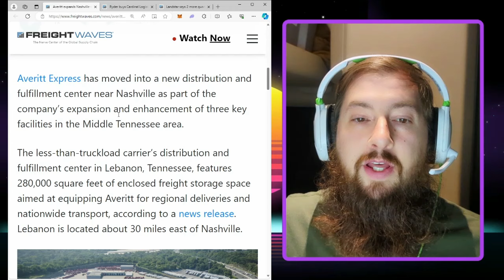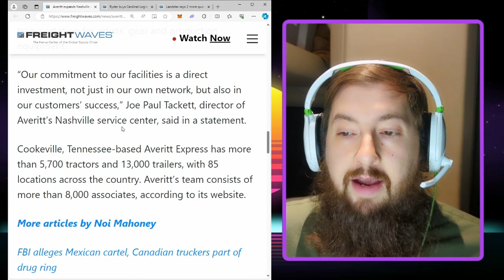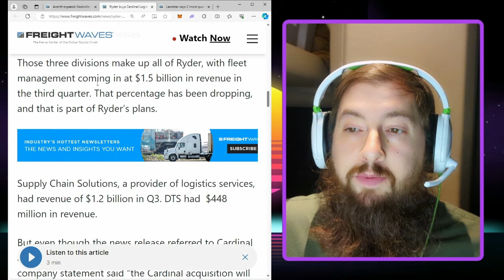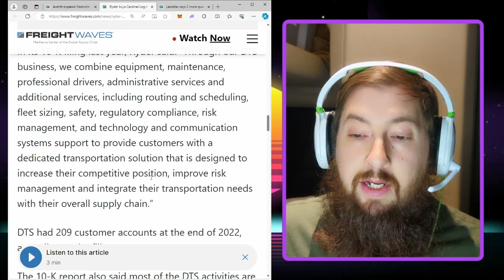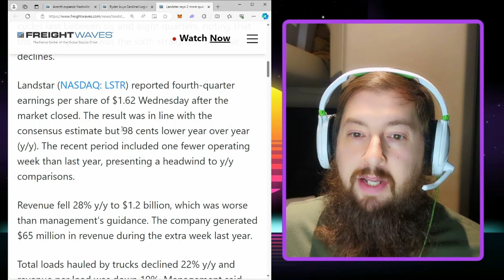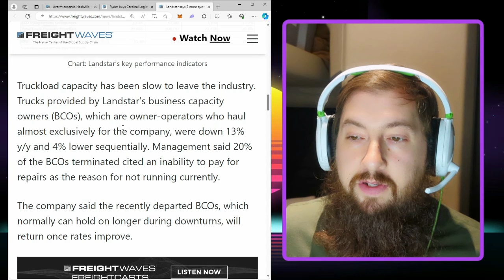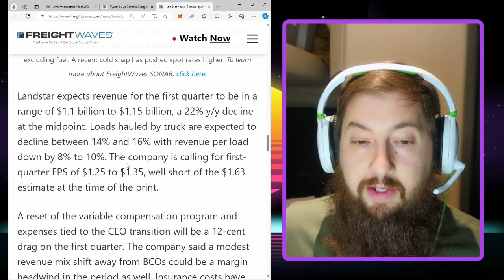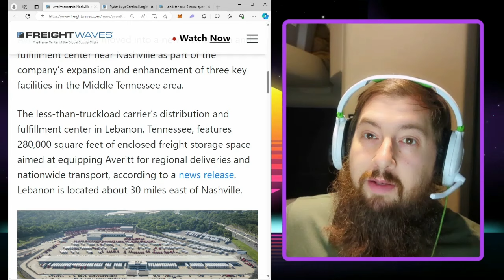Ryder Buys Cardinal, Averitt Expands, and Landstar is still bleeding!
Ryder is purchasing Cardinal and converting their operations over, Averitt is expanding in Tennessee, and Landstar is suffering still from the freight recession!